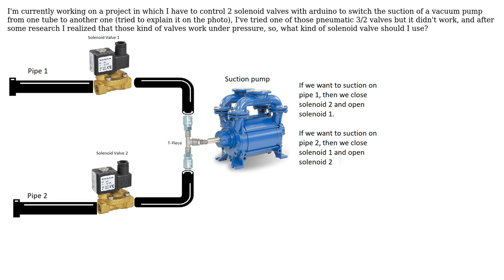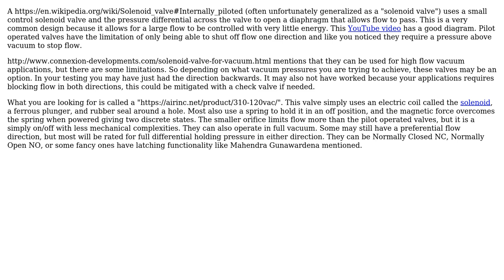Engineering: What kind of solenoid valve should I use for vacuum?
With thanks & praise to God, and with thanks to the many people who have made this project possible! You are responsible for your own actions.